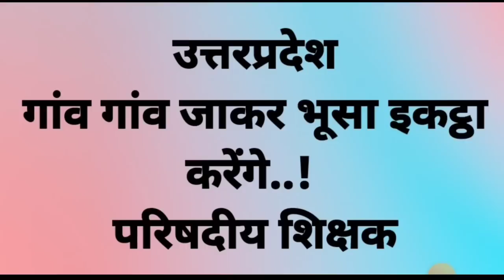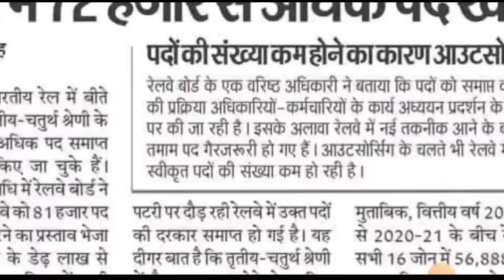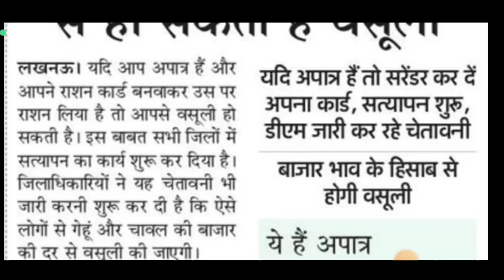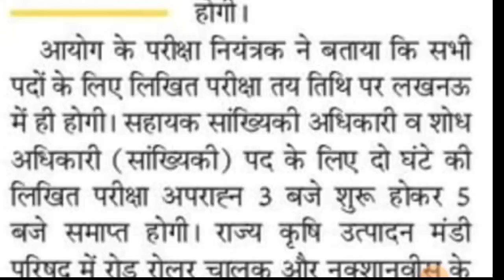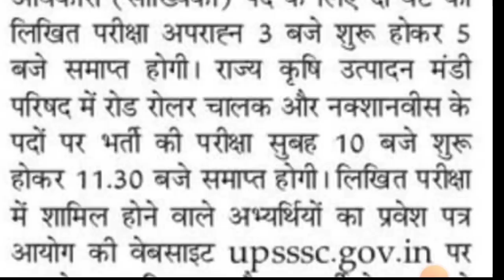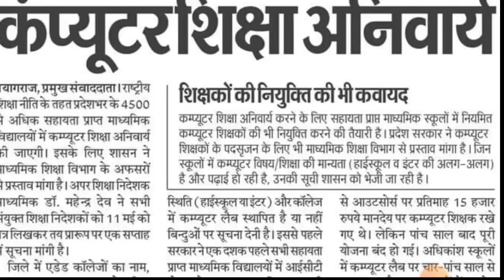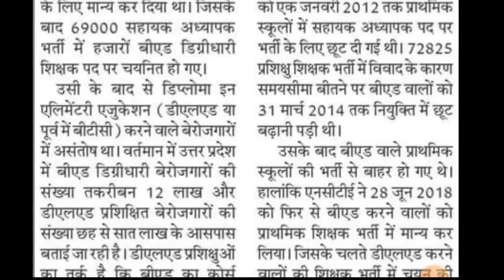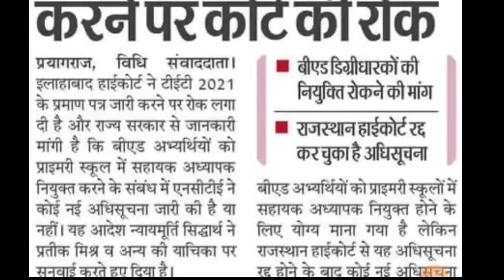14 मई TOP 10 News |UPSSSC ने दिया सूचना | प्राथमिक से b.ed बाहर | शिक्षक भर्ती | RRB